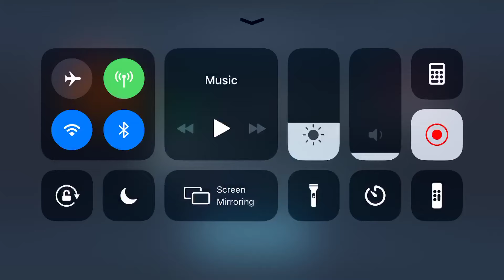Raid 8 KAM vs. HSC dodging SP2